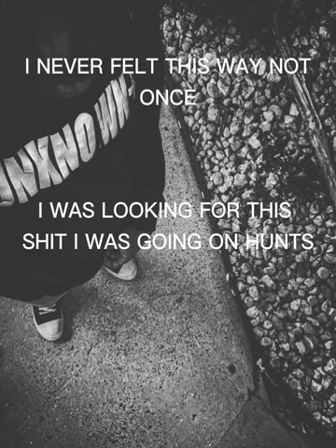3L3CTR0 by !*XeVeN*! lyric video (link in bio)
3L3CTR0